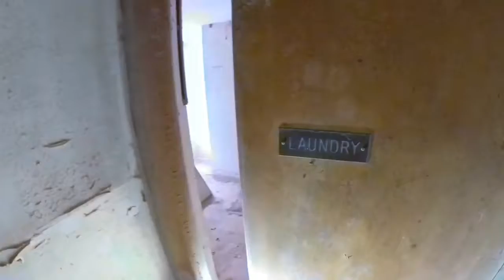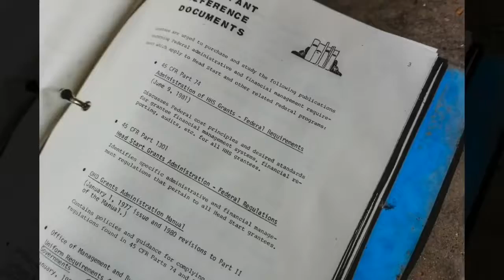Re-Visiting Concho Boarding School Pt. 3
Part 3 of this explore.